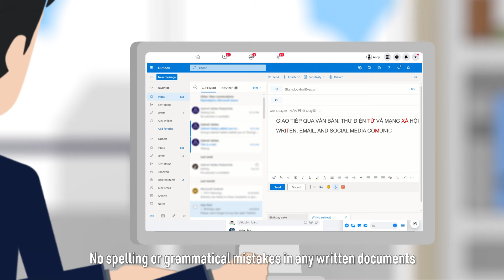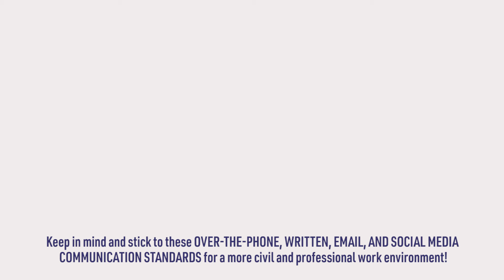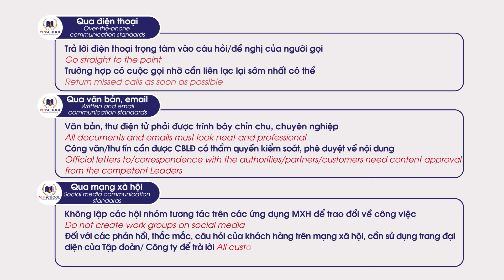VINSCHOOL l TIÊU CHUẨN TRONG GIAO TIẾP l Motion Graphic